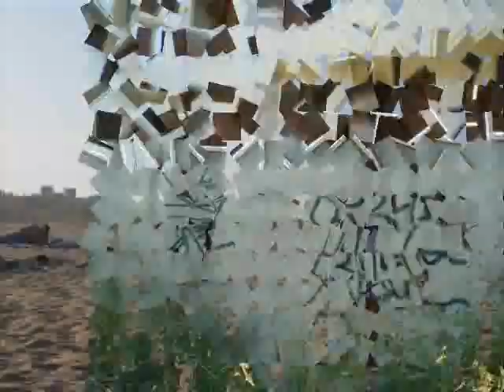graffiti portugal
toms and soo graffiti the best in POrtugal